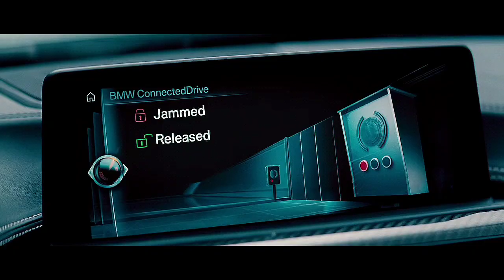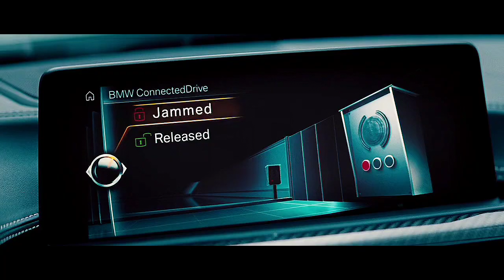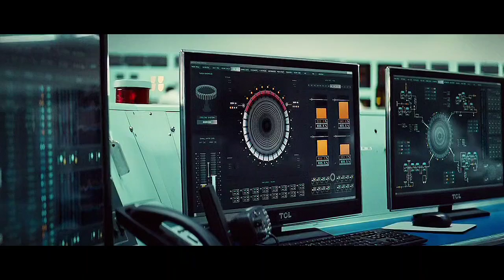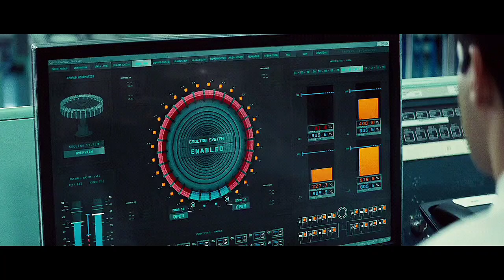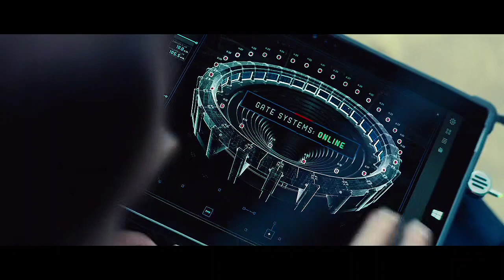MISSION IMPOSSIBLE V : ROGUE NATION (2015) | Underwater Scenes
Welcome everyone, who ever reading this May God bless you, ✌️🩵

Whatever I just posted in my channel is all for personal used.

Movie - MISSION IMPOSSIBLE V : ROGUE NATION

THANKYOU 🩵 KARDOM